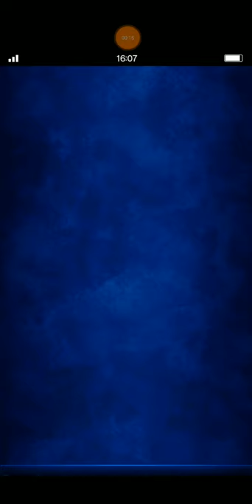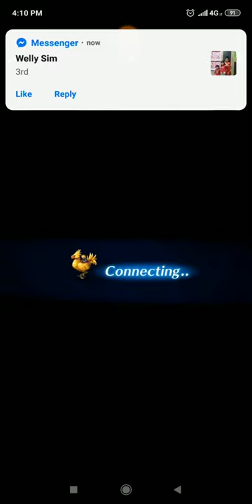[FFBE] Hein the Mage - OTK w/ Budget Team & Gear